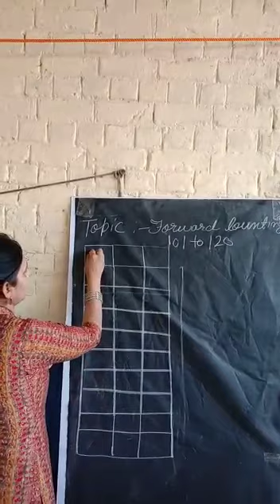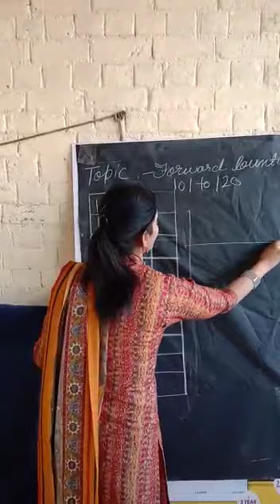CISCE# DPS:- Class UKG, Subject MATHS.